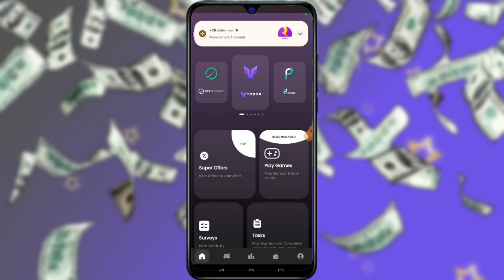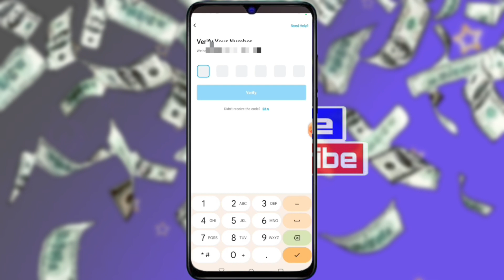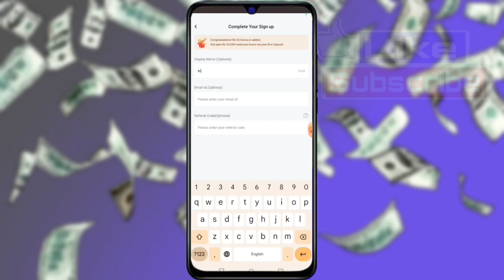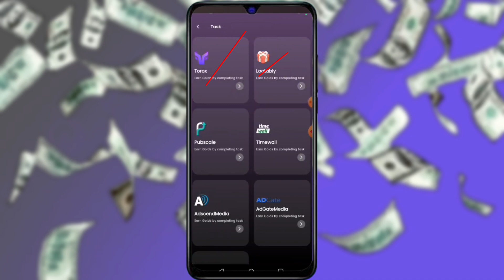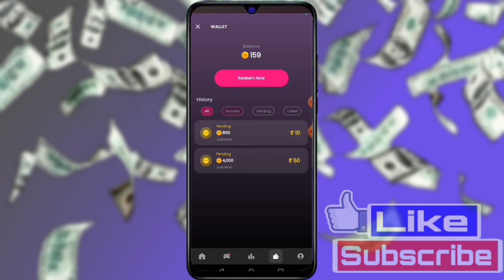2024 BEST SELF EARNING APP | NEW EARNING APP TODAY |FREE REAL EARNING APP | ONLINE PAISE KESE KAMAYE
2024 BEST SELF EARNING APP | NEW EARNING APP TODAY |FREE REAL EARNING APP | ONLINE PAISE KESE KAMAYE

NEW EARNING APP TODAY | 2024 BEST SELF EARNING APP | AMAZON GIFT CARD LOOT | ONLINE PAISE KESE KAMYE

    App Link Comment Box 🎁 me Bhaiyo👈💸 """""''''''''''''''"""""""'''""""""'''''''''''''''"""""""""''''""""""""''"""""""'''""'''''''''''''''''''''"'' _______एप लिंक कमेंट बॉक्स में है भाइयों _________

भाई✍️✍️✍️✍️✍️✍️ साहब आपका सपोर्ट चाहिए

paytm cash
paytm
cash
earning
apps
earning apps
best paytm cash earning app
earning app
earning apps
new
paytm

task bucks
earn 26 + 26 per number

paytm games
2021 new earning app today
2022 new earning app today
best self earning apps 2022
2022 best self earning app
earning app

per number 16 rs
campaign Loot

ludo earning
ludo app
ludo
ludo game kelkar paise kese kamaye

1. EARN ₹1000 DAILY PAYTM CASH PLAYING GAMES
2. EASY WAY TO EARN MONEY ONLINE IN 2021 GAMES
3. HOW TO MAKE MONEY ONLINE 2022
4. best earning apps for android 2022
5. best earning apps 2022
6. best paytm cash earning apps
7. paytm cash kaise kamaye
8. earn paytm cash
9. play games and earn paytm cash money online
10. games khel kar paise kaise kamaye